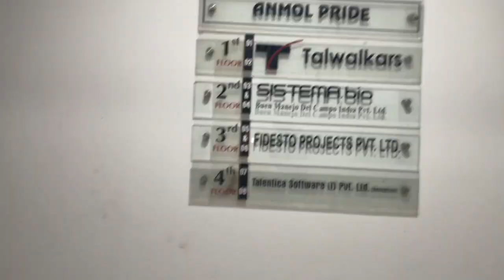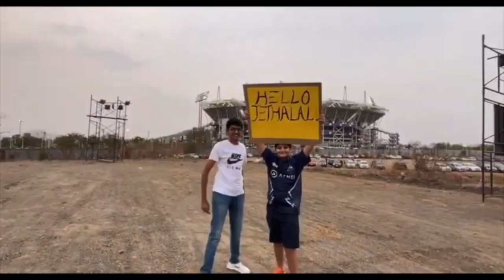A Not So Chill VLOG !!? w the BOSS 😎 📹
Its In the title .